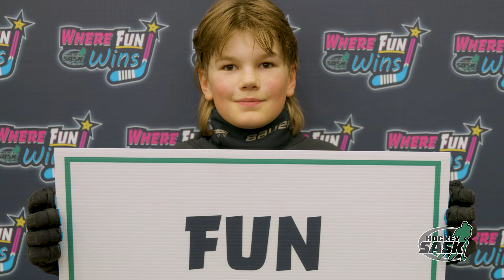Hockey Saskatchewan's 'Where Fun Wins' Initiative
The "Where Fun Wins" initiative covers the Under-7 (U7), Under-9 (U9), and Under-11 (U11) divisions, with a focus on making hockey enjoyable and rewarding for all young players. This video provides an overview of how the initiative prioritizes fun, skill development, and a positive experience across these age groups. For more details, check out the specific videos for each division. Voiced by Team Canada alumna and Olympian Colleen Sostorics.

WHERE FUN WINS: hockeysask.ca/where-fun-wins

About HOCKEY SASKATCHEWAN

Hockey Saskatchewan was established in 1912 and is the governing body for organized hockey in the Province of Saskatchewan. With a mission to Lead, Develop and Promote Positive Hockey Experiences, Hockey Saskatchewan encourages competition at all levels – from recreational to high performance. Hockey Saskatchewan has grown through the years and is Saskatchewan’s largest sports organization with over 45,000 members comprised of players, coaches, and officials. or follow us on Facebook, X, and Instagram.